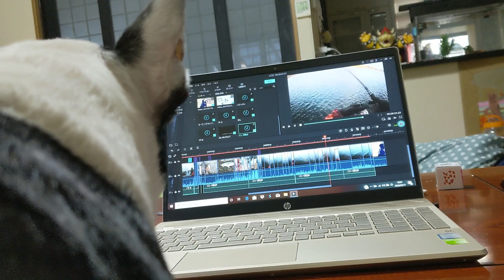動画編集中のボストンテリアは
お腹の上が特等席です